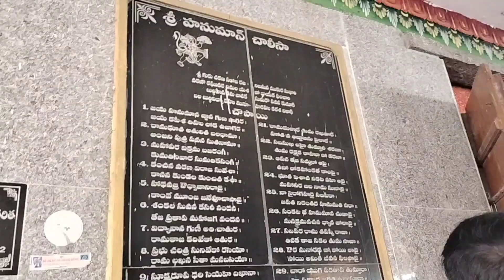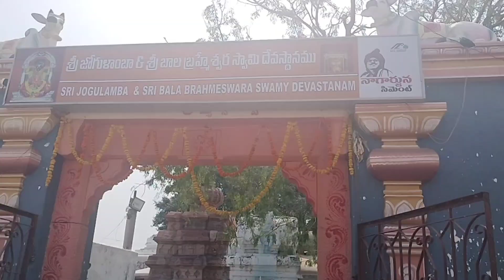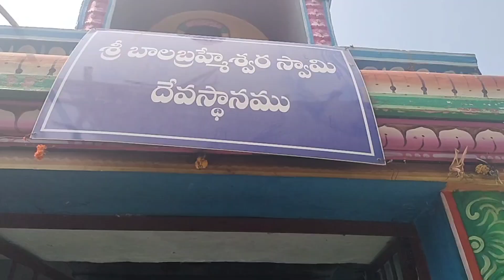Tirupati trip part1...🙏🙏 please subscribe to my channel 🥰🥰love u all forever 💕